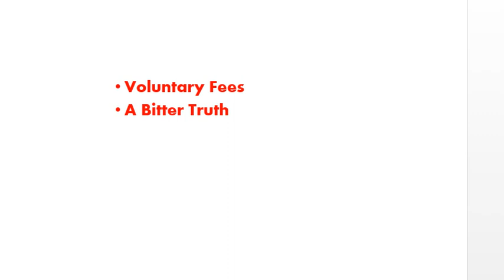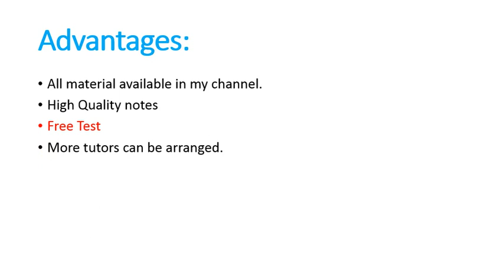Videos for competitive exams | Chemistry Videos | Free IITJEE Study Material | NEET free videos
Anirudh Walia Channel for All competitive exams.

Anirudh Walia Chemistry
Chemistry Tricks